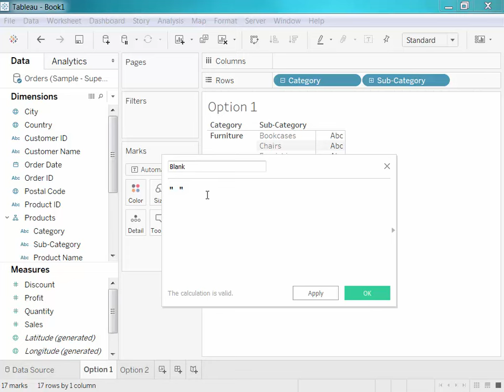How to remove "Abc" Placeholder Text in Tableau Desktop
In this silent video, you'll learn how to remove the "Abc" placeholder text from a crosstab view.

Read the full article here: Editing the Alias of a Color Legend in Tableau Desktop

Option 1 Create a placeholder field
1. Select Analysis and thenCreate Calculated Field.
2. Name the field Blank, enter the following formula, then click OK:
3. Place this new "Blank" dimension on the Text mark.

Option 2 Change the mark color
1. Right-click the Abc text in the view and select Format.
2. Change the pane color to a color that matches the background (e.g., white).
3. Click the shading icon and decrease the banding size for rows to eliminate row banding.